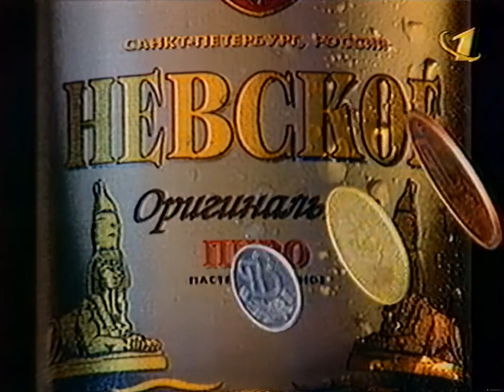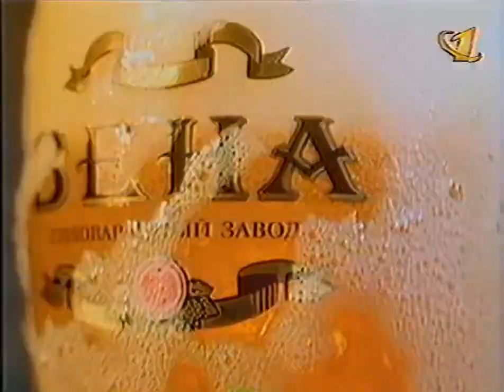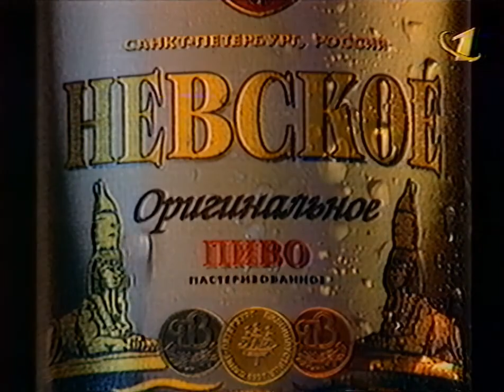Россия - Украина (полный матч 1999 года) HD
Россия - Украина. Отборочный турнир Евро-2000.
9 октября 1999 г.
Москва. Олимпийский стадион «Лужники». 78600 зрителей.

Россия: Филимонов, Хлестов, Хохлов, Смертин, Аленичев, Дроздов, Онопко (к), Карпин, Титов, Панов (Семак, 79), Тихонов (Бесчастных, 61).
Тренеры: О. И. Романцев, М. Д. Гершкович, С. А. Павлов.

Украина: Шовковский, Лужный, Мизин, Головко, Ващук, Дмитрулин (Ковалев, 75), Максимов (Мороз, 77), Гусин, Скаченко (Микитин, 41), Шевченко, Ребров.

Голы: Карпин 1:0 (75), 1:1 Шевченко (88).